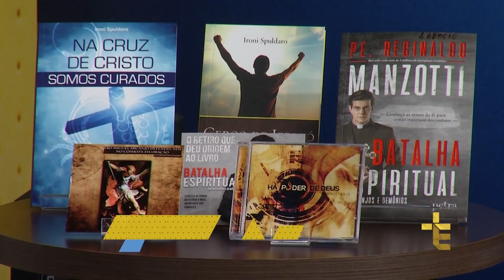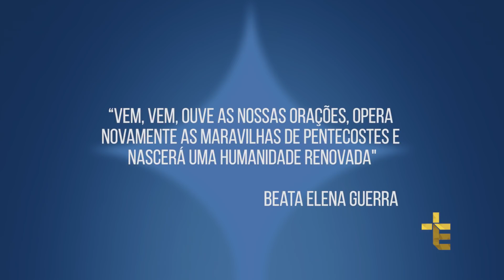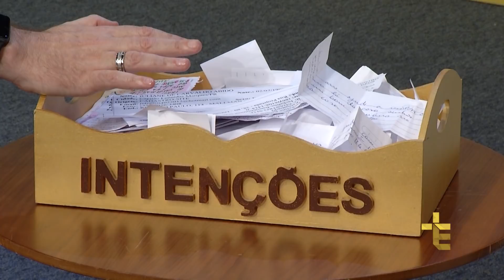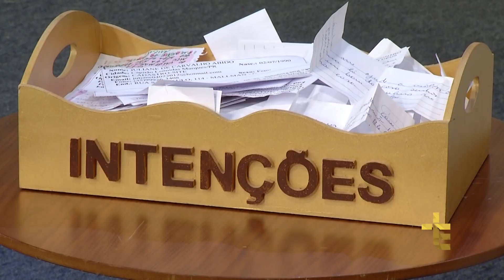HÁ PODER DE DEUS | VIDA NOVA EM CRISTO | 05/11/17 [CC]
Momentos de louvor, escuta da palavra, pedido de oração. Não perca o programa Há Poder de Deus com o missionário Ironi Spuldaro. Você vai contar o testemunho de milagres e graças que vão acontecer em sua vida.